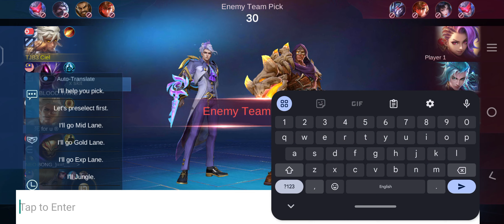Vale Middle (2) - Ranked - Mobile legends bang bang